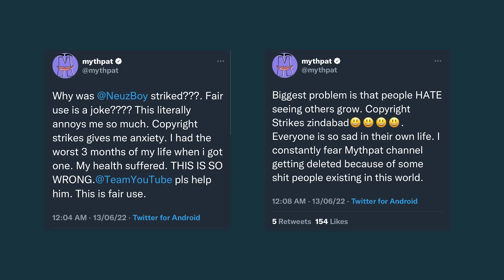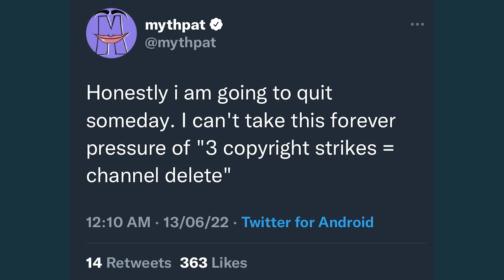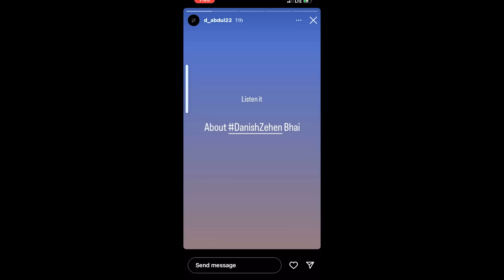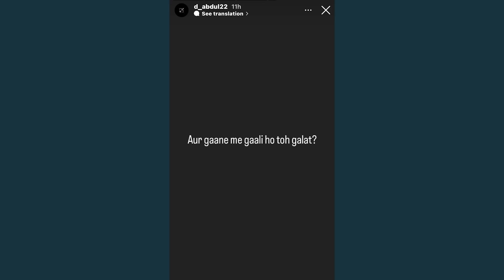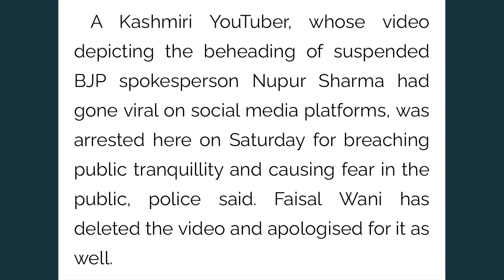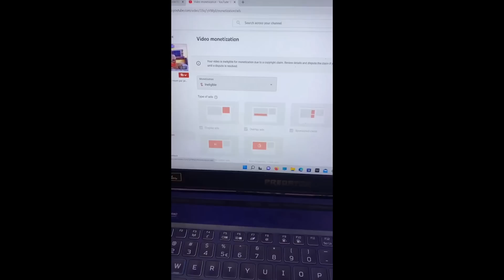Adnaan 07 Reply to Thugesh, Elvish Yadav & Kirti Mehra Breakup! REACT, KRK Roast Triggered Insaan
Mentioned Videos/Links-